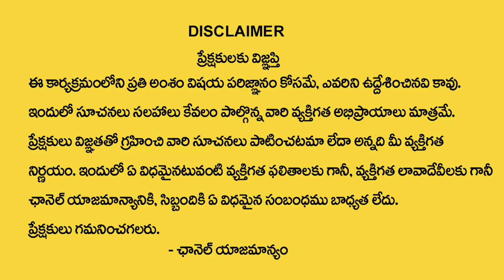Karna,arujuna Mahabharata Full Life Story in Telugu - Lord Arjuna VS Lord Karna || SumanTV Prime